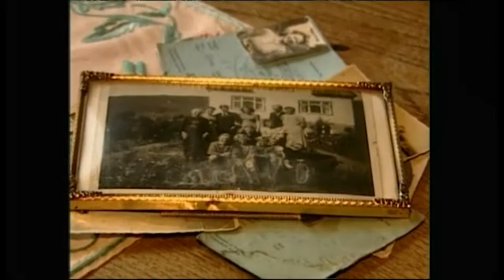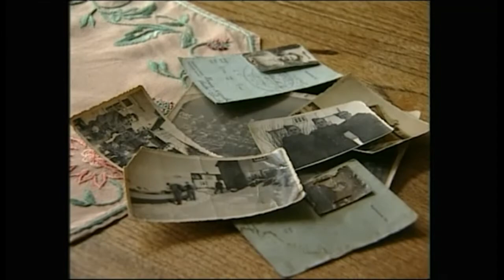Børn í 20 øld, Eydum Samuelsen.